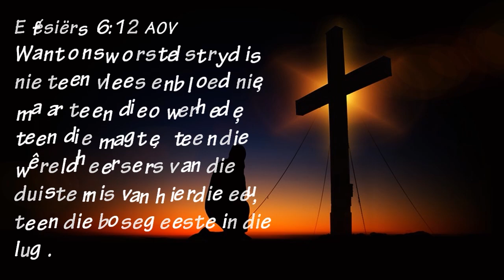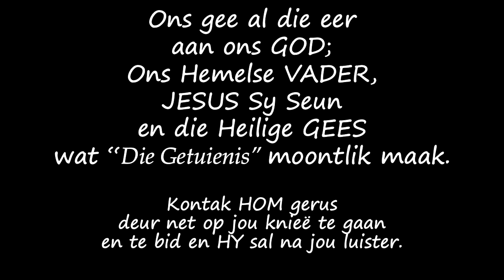Tronk toe deur dwelm sindikaat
Patricia het dringend werk gesoek. Op haar soegtog kry sy 'n "firma" wat juwele moet oorvat Brazil toe. Het te laat agtergekom dit was sindikate en eindig op in Brazil se tronke.

Musiek:
Purple Planet: